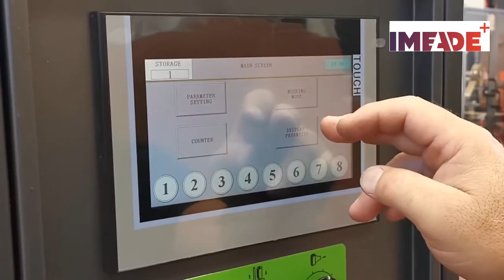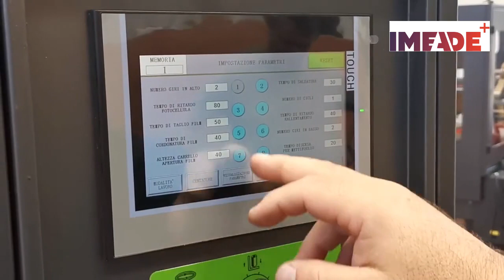Filmeuse de palette avec positionnement coupe et soudure automatiques du film Ultra Wrap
Cette banderoleuse fonctionne automatiquement. Il suffit de placer la palette sur le plateau et de lancer le cycle à l'aide de la télécommande. Une pince maintient le film et évite à l'opérateur d'accrocher le film. Ensuite, à la fin du banderolage, le film est coupé et soudé sur la palette. Il n'y a plus qu'à descendre la palette du plateau.

Informations techniques :
POINTS FORTS
▪ Structure de la machine en tôle d'acier peinte
▪ Chariot porte-film et plateau tournant par chaîne de transmission
▪ Diamètre du plateau tournant 1650 mm (jusqu'à 2200mm en option)
▪ Machine contrôlée par PLC et écran tactile couleur 7,2"
▪ Système de pince, de coupe et de soudure
▪ Système de soudure du film contrôlé par un régulateur de température
▪ Presse supérieure électrique (Ultra Wrap 2000 BFC)
▪ Cycle d'emballage activé par télécommande
▪ Dispositif d'arrêt de sécurité à la base du chariot conforme aux normes CE
▪ Dispositif de frein de verrouillage/déverrouillage pour faciliter l'accrochage du film à la palette
▪ Avertissement acoustique avec signal lumineux lors du démarrage du cycle
▪ Pré-étirage motorisé réglé à 200% avec possibilité d'interchanger les rapports de pré-étirage 100%, 150%,250%
▪ Bouton de réinitialisation conforme à la réglementation CE
▪ Inverseur pour le démarrage progressif et l'arrêt indexé du plateau tournant
▪ Compteur de cycles
▪ Mode de travail manuel de la machine
PARAMÈTRES RÉGLABLES VIA LE PANNEAU DE COMMANDE
▪ Nombre de tours en bas de la palette (cycle de départ)
▪ Nombre de tours en haut de la palette
▪ Réglage de la vitesse du plateau tournant de 0 à 10 tr/min
▪ Réglage de la hauteur du chariot pour l'ouverture de la pince à film
▪ Réglage de la vitesse ascendante du chariot
▪ Réglage de la vitesse descendante du chariot
▪ Nombre de cycles ascendants et descendants réglable
▪ Réglage de la position et ralentissement du plateau en fin de cycle
▪ Retard de la cellule photoélectrique réglable
▪ Réglage des paramètres de soudure et de coupe du film
▪ Réglage de la vitesse d'alimentation du film
▪ I/O pour l'autodiagnostic
CYCLES ACTIVÉS VIA LE PANNEAU DE COMMANDE
▪ Cycle ascendant et descendant
▪ Cycle de renforcement à une hauteur programmée (cycle ascendant, cycle ascendant / descendant)
▪ Cycle feuille supérieure (ascendant / descendant)
▪ 10 cycles programmables par écran tactile en fonction du produit / de la palette à emballer
DONNÉES TECHNIQUES ULTRA WRAP 2000 BF –ULTRA WRAP 2000 BFC
▪ Chariot : pré-étirage motorisé
▪ Puissance installée: 1,25 kW
▪ Diamètre du plateau tournant : 1650 mm standard
▪ Pression d’air : 6 bar
▪ Vitesse de rotation du plateau tournant : 0 –12 rpm
▪ Vitesse de montée et descente du chariot :1,4 –4 m/mn
▪ Dimensions du produit (L x l) : 1000 x 1200 mm
▪ Hauteur Max. du produit: 2500 mm (jusqu'à 3200mm en option) Ultra Wrap 2000 BF
2300 mm Ultra Wrap 2000 BFC
▪ Poids Max. du produit : 2000 Kg
CARACTÉRISTIQUES DU ROULEAU DE FILM
▪ Diamètre Max. extérieur : 280 mm
▪ Diamètre intérieur : 76 mm
▪ Hauteur : 500 mm
▪ Épaisseur du film : 12 –35 μm
▪ Poids maximum : 16 Kg.